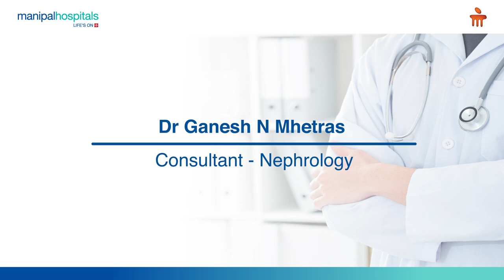Information about Kidney and its diseases | Best Kidney Doctor In Pune - Manipal Hospital Kharadi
Dr Ganesh N Mhetras, Consultant Nephrology, Manipal Hospital Kharadi, shares essential information about kidneys and their diseases.

Diabetes and hypertension are among the most common reasons for the exponential increase in kidney diseases.

Watch this insightful video to learn about preventative steps you can take to be healthy.